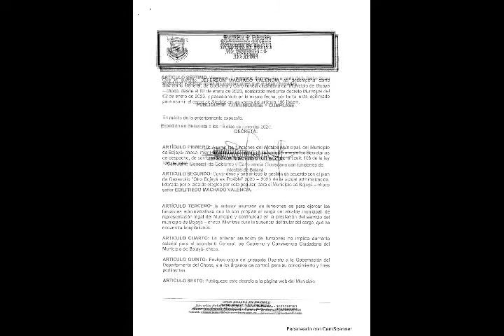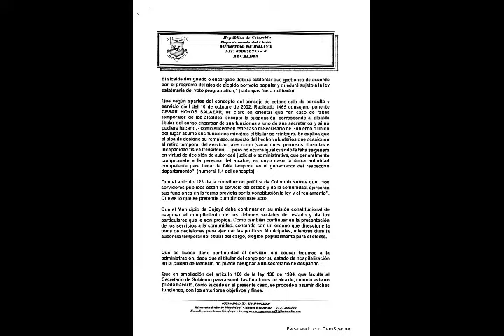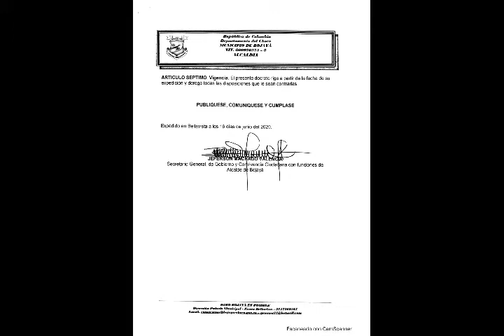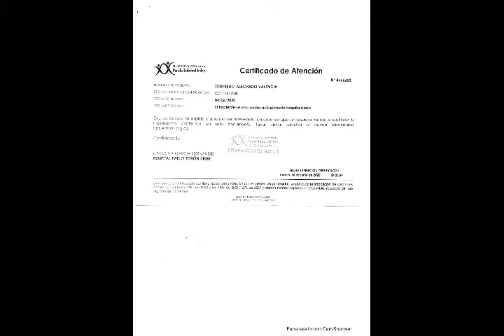RTV NOTICIAS EMISION DEL 7 DE JULIO DEL 2020 BLOQUE 6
RTV NOTICIAS EMISION DEL 7 DE JULIO DEL 2020